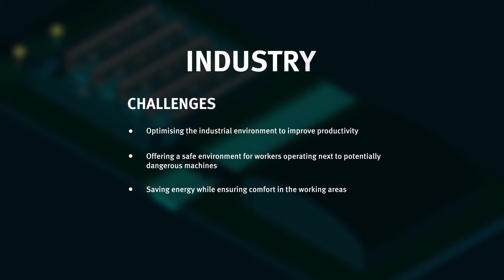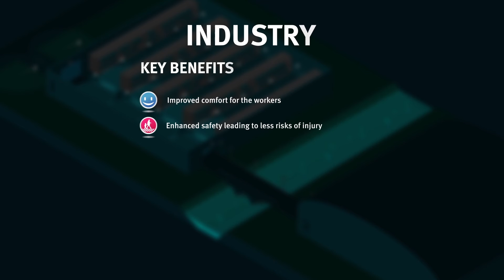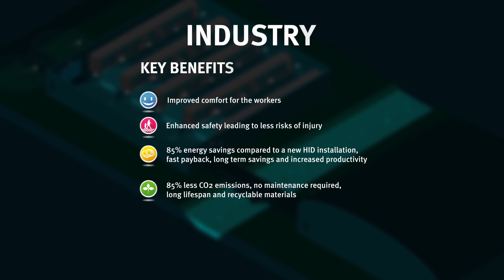Réseau autonome Schréder pour les industries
Le réseau autonome Owlet permet aux luminaires de communiquer entre eux sans fil pour former un réseau dynamique incorporant un ou plusieurs scénarios de variation d'intensité.

Ces scénarios peuvent se conjuguer avec des fonctionnalités de détection de mouvement.
Quand une présence est détectée, ce scénario supplante le programme de variation d'intensité pour apporter sécurité et confort aux utilisateurs.

Les capteurs peuvent être centralisés ou décentralisés.

L’association entre nos moteurs LED et nos systèmes de contrôle permet une économie d’énergie allant jusqu’à 85% comparativement aux installations équipées de sources lumineuses conventionnelles.